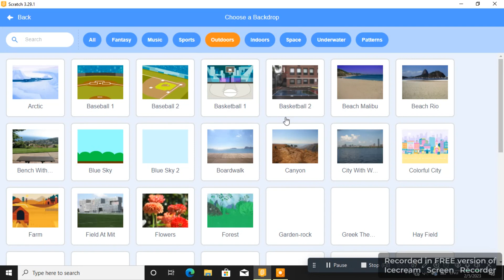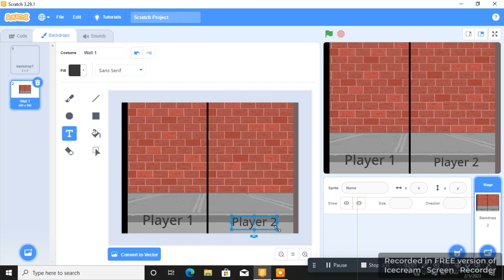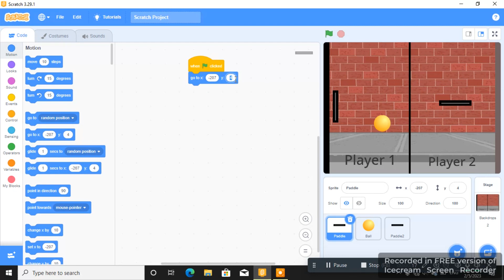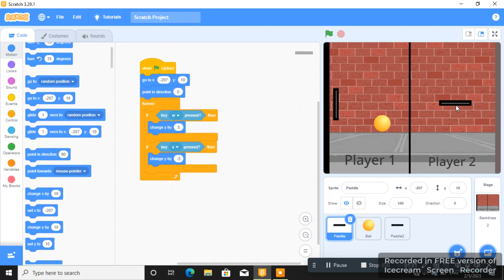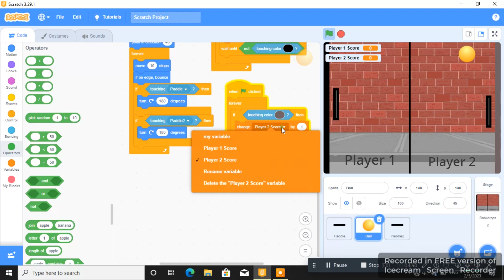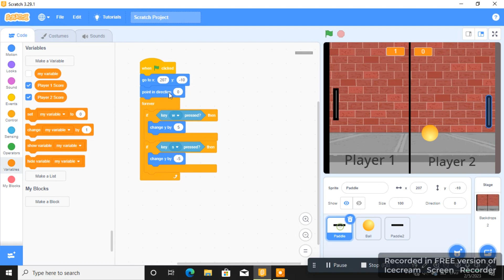How to make PONG game on SCRATCH ! | Easy Scratch Tutorial for beginners!